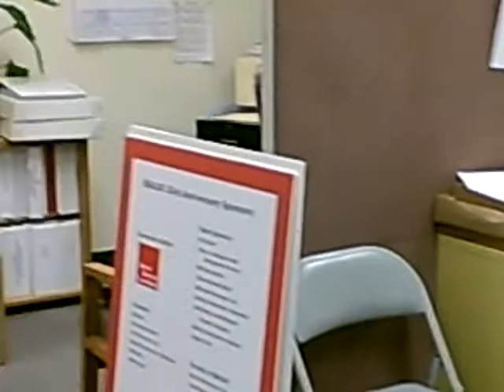APEN Phone Banking (Cantonese) II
Chinese high school students staff the APEN phone bank.